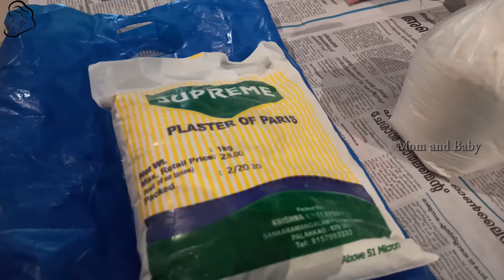BABY’S 3D HAND AND FEET IMPRESSION MAKING malayalam with english subtitle